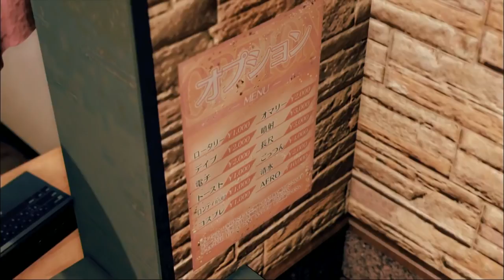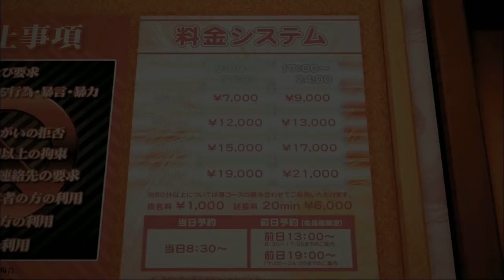ジグソウ✖１５【ジャッジアイズ 死神の遺言】